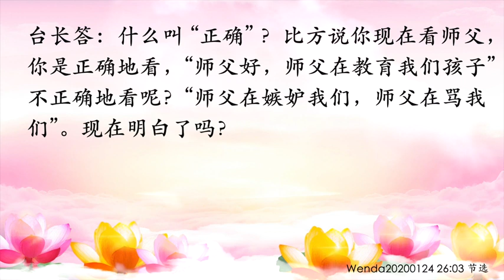精彩节目视频292：放下执着才能生出正念